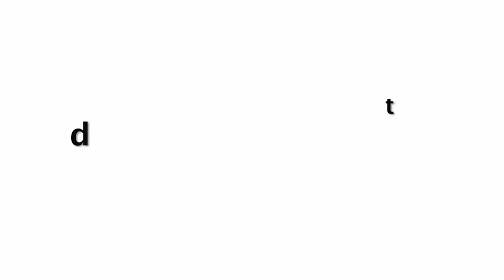Rakul Preet Singh Show Off Her Toned Midriff In Stylish Dress At Mumbai Airport